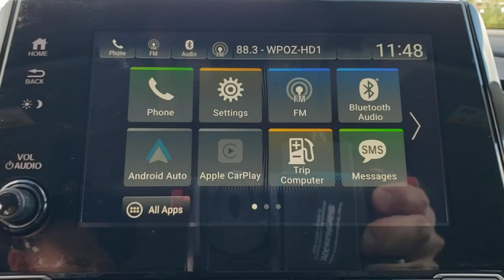2022 Honda Odyssey Winter Garden, Clermont, Winderemere, Winter Park, The Villages, FL NB048759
New 2022 Honda Odyssey available at Headquarter Honda in Winter Garden, Florida. Servicing the Winter Clermont, Winderemere, Winter Park, and The Villages, FL area.

Headquarter Honda
17700 State Road 50

Low Financing and Leasing Available. Headquarter Honda is proud to offer this great 2022 Honda Odyssey EX-L in White.We are conveniently located just a few minutes West of Downtown Orlando, just off the Florida Turnpike between Winter Garden and Clermont! Its one of the easiest drive in Central Florida! Remember: Headquarter Honda Gets You There! So take the easy drive from almost anywhere in Central Florida to visit us or just call one of our Professional Inventory Specialist for more information and schedule a VIP appointment.